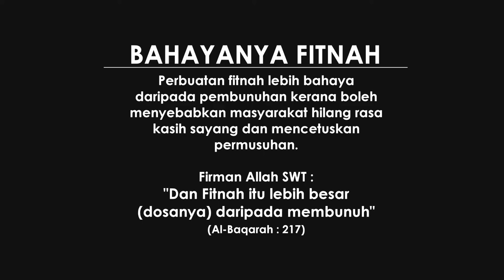Bahayanya Fitnah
Motion Capsule Studio short animation ' bahayanya fitnah '